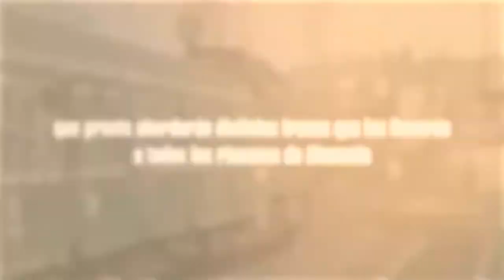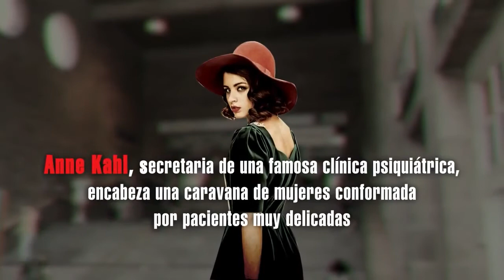Conversatorio sobre Estación Delirio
Conversatorio sobre Estación Delirio de Teresa Ruiz Rosas, Premio Nacional de Literatura 2020. Acompañan a la autora: Susanne Noltenius, José Carlos Yrigoyen y Miguel Barreda.

Con una prosa riquísima y una sensibilidad exquisita, Teresa Ruiz Rosas narra las vidas de Anne y Silvia en Europa y el Perú, investiga los vínculos más profundos de la amistad y reflexiona sobre aquellos actos que cambian para siempre un destino, todo ello para componer una novela bellísima sobre el delirio del arte: revolucionario y transgresor, hondo y personal, como el valioso libro que el lector tiene entre manos.